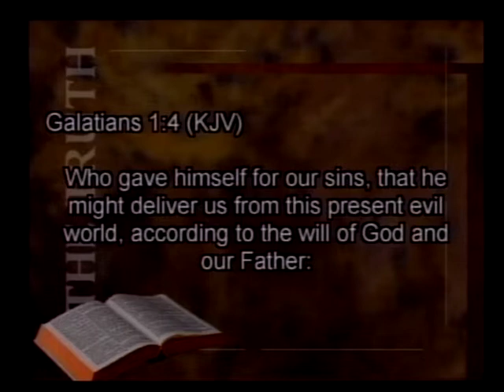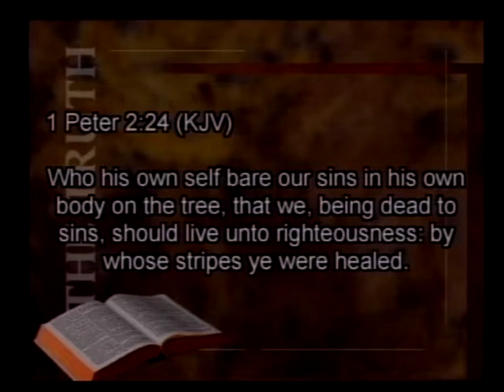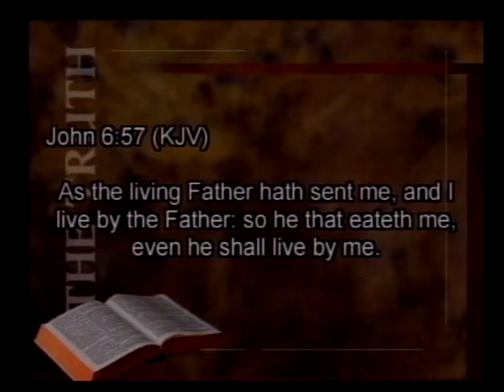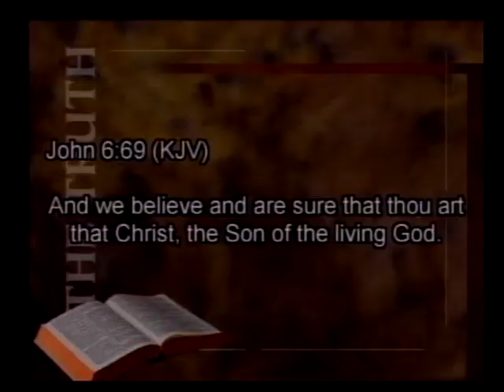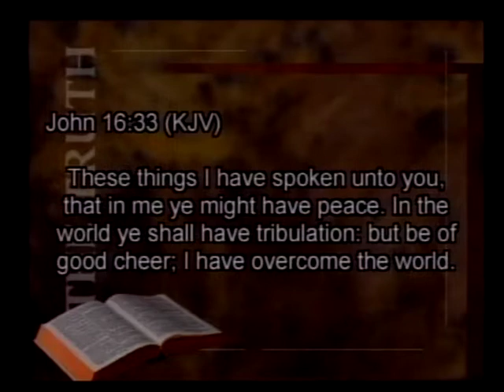The Cross Still Stands 2/24/19 - Pastor James Eakins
“The Cross Still Stands” Text verse(s) Colossians 1:20-22. Pastor James Eakins preaching at Ozark Full Gospel Church.